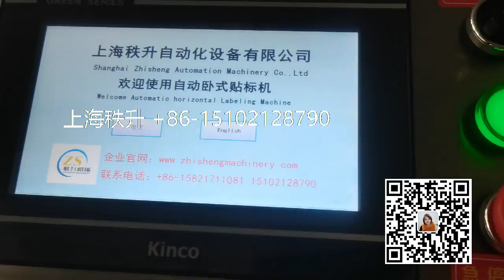草坪灯自动标签机器视频演示